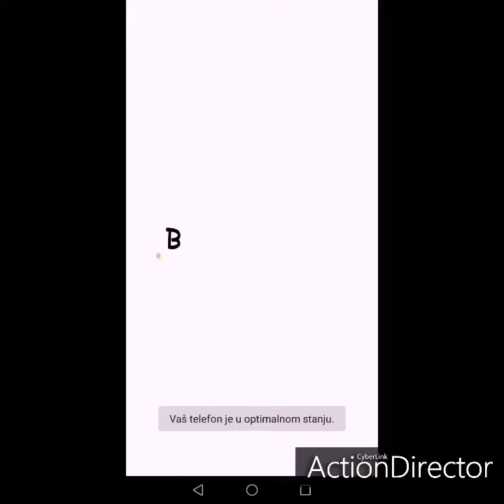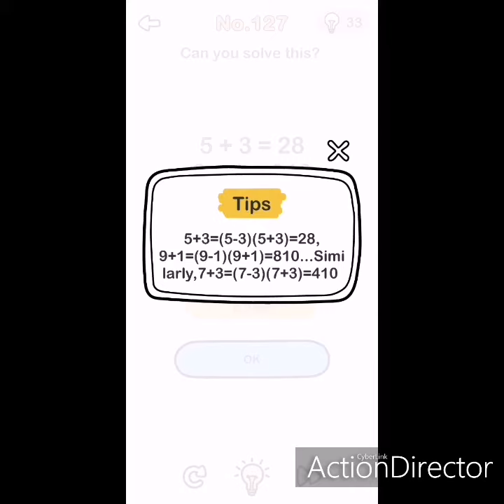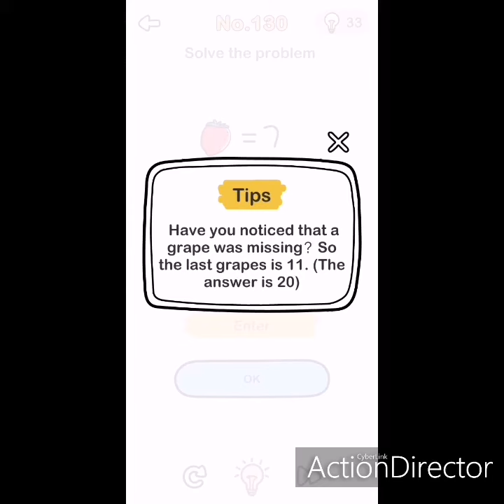Brain Out level 121 122 123 124 125 126 127 128 129 130 Walkthrough Solutions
Brain Out Level 121 Turn off the light again.
Brain Out Level 122 In writhing all off the integres from 1 to 199, how many times is "1" used?
Brain Out Level 123 The little bunny is hungry again!
Brain Out Level 124 There are 26 letters in the aplhabet.If ET left,how many letters are left?
Brain Out Level 125 Light up all the bulb
Brain Out Level 126 One candkle is 50cm hight and can burn for 3 hours. Another one is 70cm high
Brain Out Level 127 Can you slove this?
Brain Out Level 128 Help the baby get a haircut
Brain Out Level 129 You re so smart! Let s cheers!
Brain Out Level 130 Slove the problem